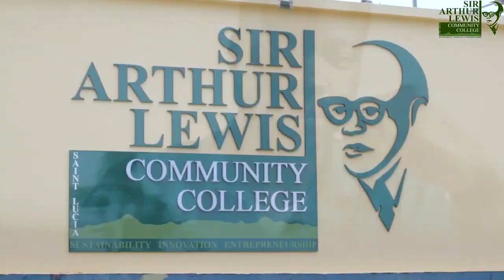Sir Arthur Lewis Community College honours Dr. Cato Laurencin - Ministry of Education Report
The Sir Arthur Lewis Community College has recognised and honour the work of Dr. Cato Laurencin, a pioneer in the field of Regenerative Engineering with Saint Lucian roots, at a ceremony held at the college on Monday.

Chris Satney reports that the Dr. Laurencin, who will be honoured locally with the National Medal of Honour Gold at the Investiture Ceremony on Sunday also Signed of an MOU with the college on behalf of the University of Connecticut where he is based, to foster functional cooperation between the two institutions.